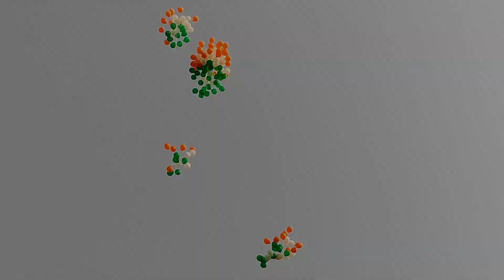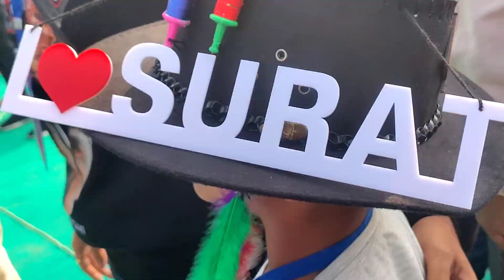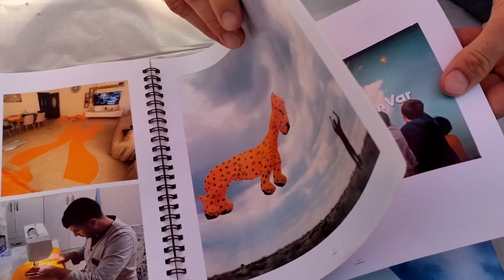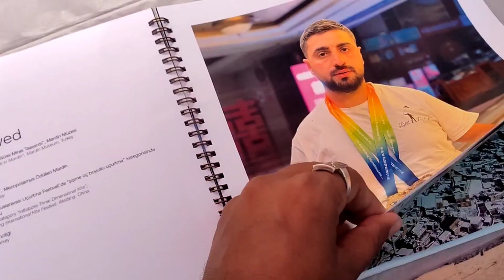Surat International kite festival 2024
📍location 👇

adajan riverfront surat

Yours Queries :-

Thenk you.

                        🇮🇳 Jay Hind 🇮🇳